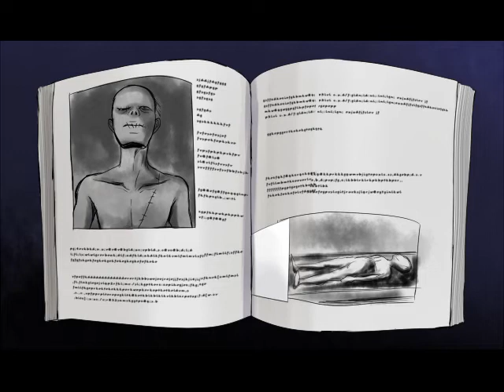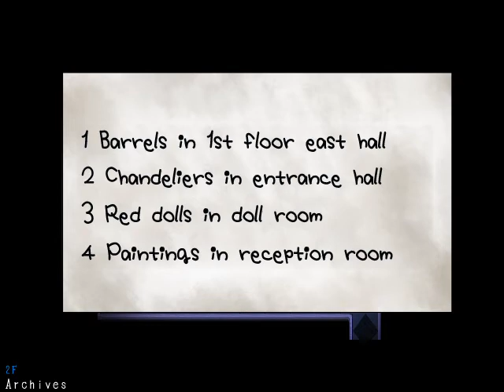Welcome to the house of madness (Mad Father Ep.1)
Sorry i haven't uploaded in a while I've had a lot of stuff going on also i just found out i can record games on my computer so look Forword to that :3

Mad Father is a survival horror role-playing puzzle video game. The game was developed by Japanese developer Sen, published by Miscreant's Room and released on 10 December 2012.